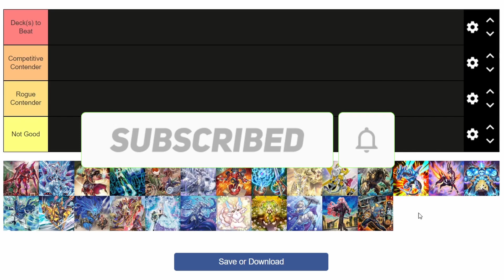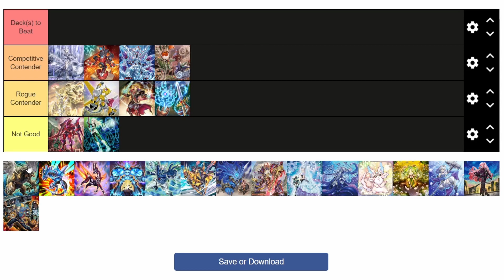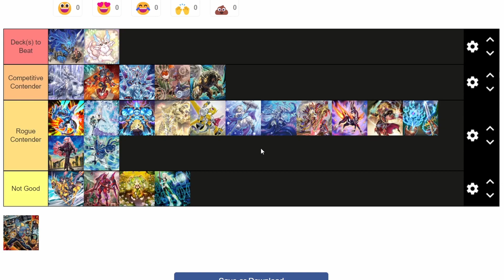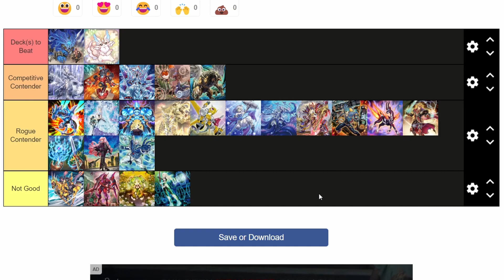WHAT DECK SHOULD YOU PLAY POST SEPTEMBER 2023 BANLIST? | Yu-Gi-Oh! Top Decks Tierlist New Format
This video is a tierlist showcasing what I personally think the next best decks of the September 2023 format will be. I'll be going over 25 of what I think are the most played decks out there, so if you think I missed anything then let me know in the comments below! Keep in mind that this is just my opinion and my opinion only, and that these were formed right after the banlist dropped.

If you're going to leave a comment about a specific section of the video, please leave a timestamp.

Have you ever wanted to order cards from different sellers online, but found that the shipping costs were way too high? If so, you'll want to check out CardTrader Zero. CardTrader Zero is a service that allows you to buy cards from sellers all over the world without paying exorbitant shipping fees for each individual shipment.

You'll be helping to support me and the channel just by signing up, with absolutely NO PURCHASE NECESSARY. However, if you are interested in getting cards, then you'll also get a 2$ welcome bonus to spend however you'd like, absolutely free! Not only will you be saving money on international shipping fees, you'll also be helping to support me and the channel for buying the cards that you'd already be buying anyways.

If you're in the Toronto area, then you may be interested in a local tcg server (please note that I do not personally run it):
Conflict Club --- If the cards had hands
We're a Community built upon wins and learning from losses,
deckbuilding + testing, and dealing trading card games.
IRL, we're based in Toronto & the GTA if you're curious,
(so don't mind the occasional weather/TTC update)
A quick TL;DR of what we do below ↓
✧ Remote-Fights/Duels (everyday almost)
✧ Active Market (many open to shipping to Int. members)
✧ META & Rouge Deck Coverage (let the net-decking begin)
✧ Supporting a multitude of TCGs (CF! Vanguard's our main, but not our only!)

Tags used (ignore): tcgsam, tcg sam, Tcg Sam, yugioh, Yugioh, Yu-gi-oh, tierlist, tier list, ban list, banlist, banned list, best deck